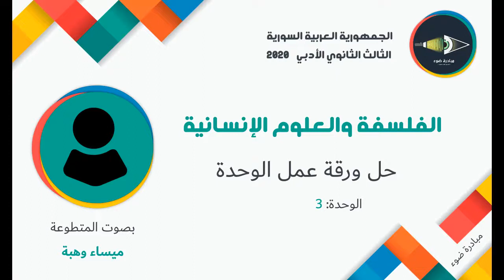17- الثالث الثانوي الأدبي_الفلسفة_الوحدة3_ورقة العمل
تقديم مبادرة ضوء  بصوت المتطوعة: ميساء وهبة